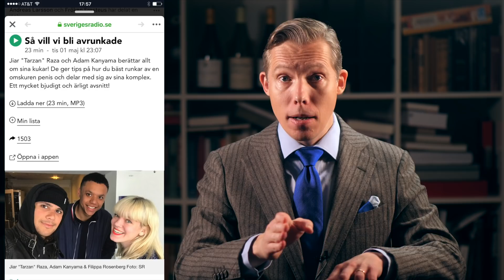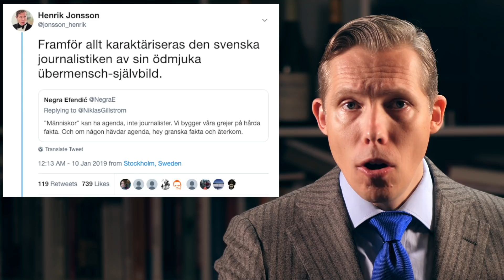PENGAR, MORAL & MEDIA: bör media lotsa sin publik?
De senaste dagarna har en intensiv debatt pågått rörande under vilka förutsättningar offentliga samtal bör bedrivas. Komponenterna i diskussionen gäller extremism, finansieringsformer och moraliskt ansvar. Jag reder ut både stålar och heder. Häng med!